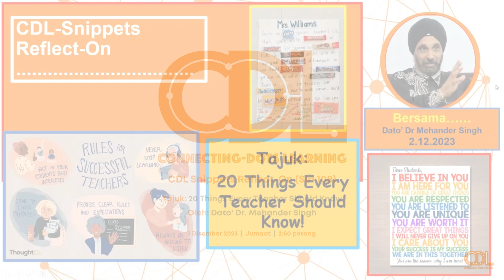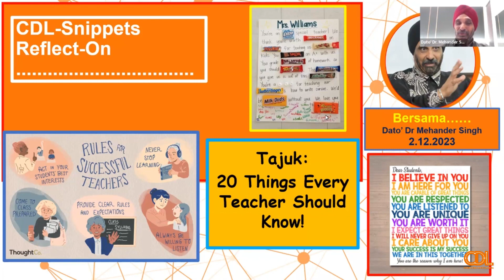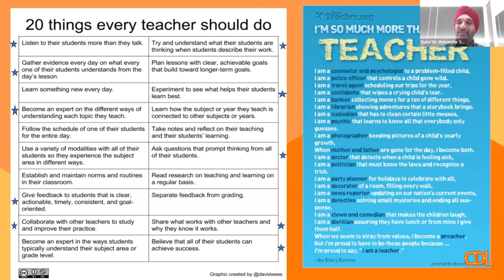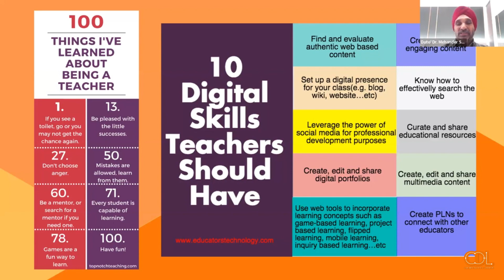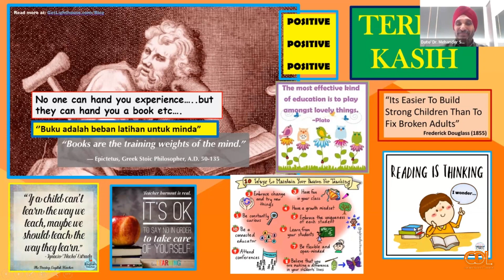CDL Snippets Reflect-On (Siri 108) — 20 Things Every Teacher Should Know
20 Things Every Teacher Should Know

Oleh: Dato' Dr. Mehander Singh
Tarikh: 1 Disember 2023 (Jumaat)
Masa: 2.50 petang
CDL Hands-On Online Session KL: Siri 117